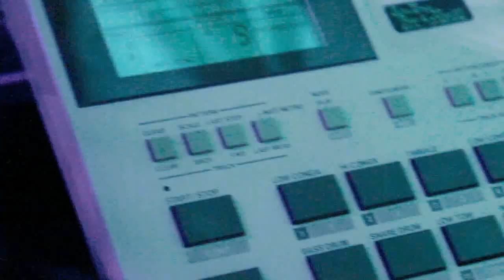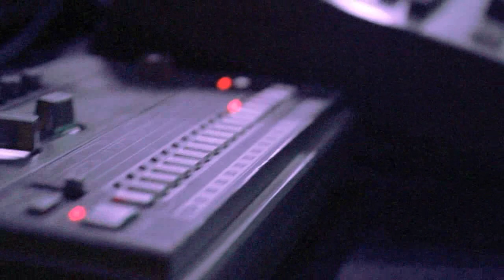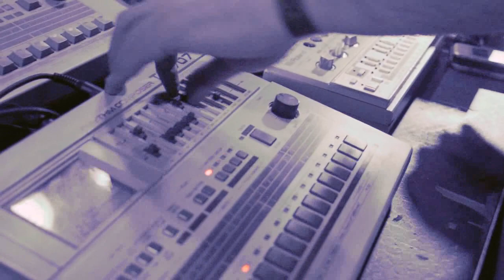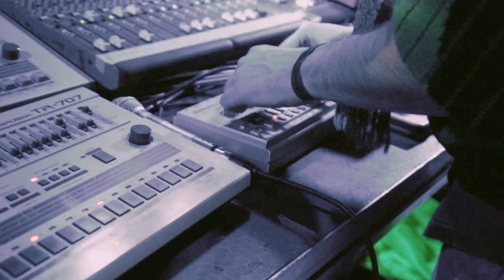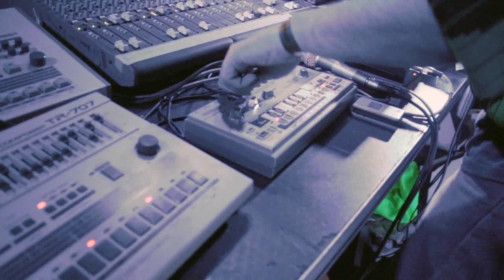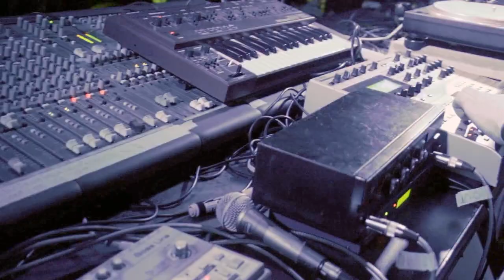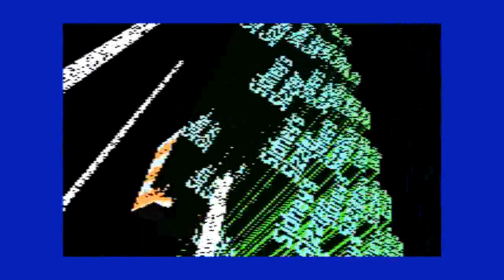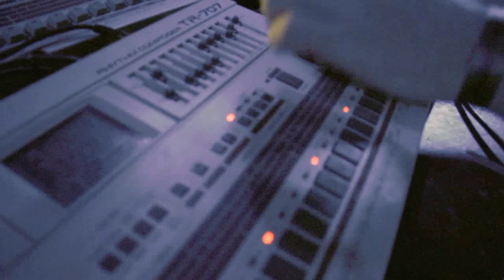Hungarian Acid Party with Ceephax Acid Crew - 2012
(filmed and edited by blasterNOX)

Karácsonyi Acid Parti - Akvárium Klub - 2012 december 21.

- CEEPHAX ACID CREW - live (UK)
- S.I.L.F - live
- Jacques Beurlet Électronique Bande - live
- Dj Atomik & Gördön & Mesterházy